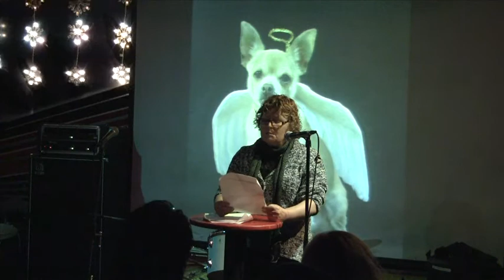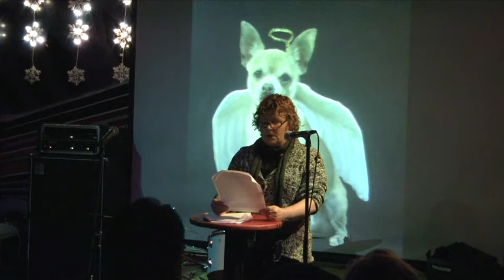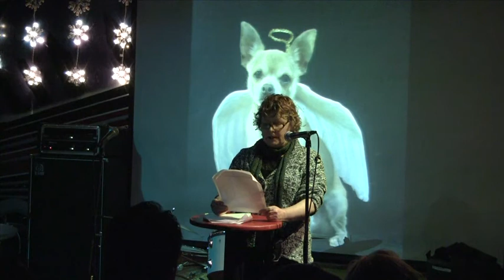Bonnie Zobell - "Black Friday"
Bonnie Zobell performs at the VAMP Showcase: "Home for the Holidays Vol.2" at the Whistle Stop, December 2010.